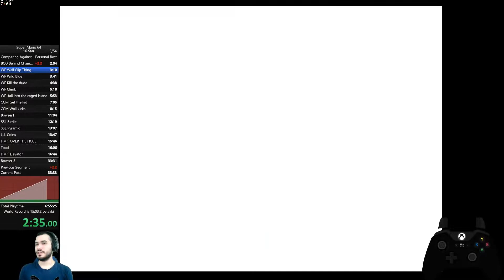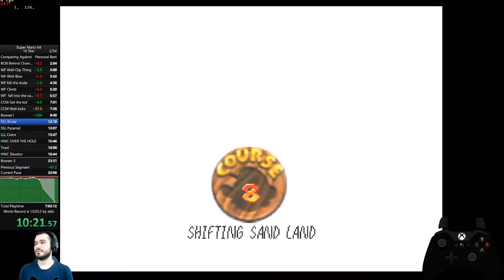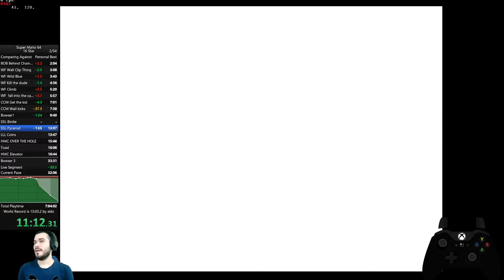SM64 16Stars Speedrun in 28:42